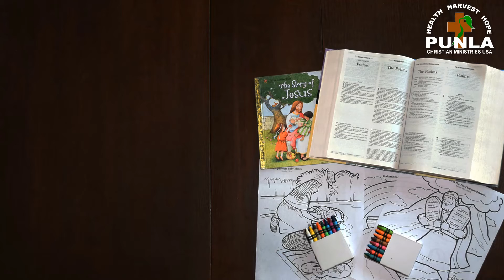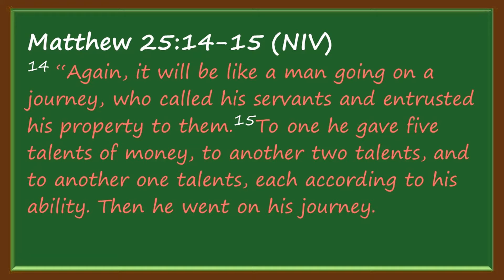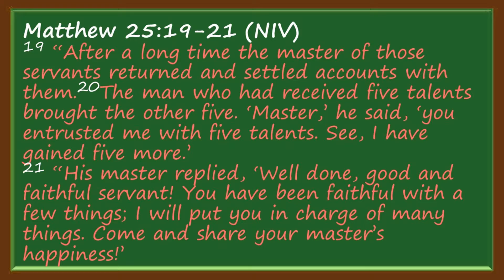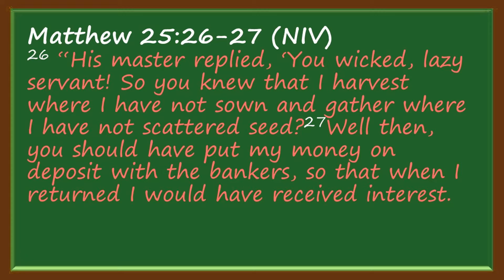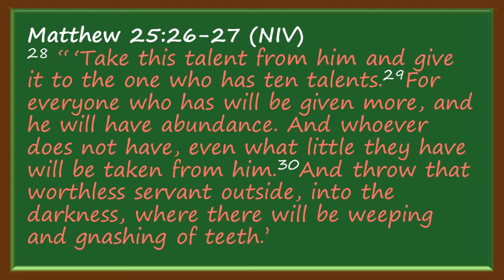Parables of Jesus (Part 7): Talents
Kids at the PUNLA Coffee Table Series on Jesus Parables. Part 7: Talents (Matthew 25:14-30).  We will be exploring the Parable of the Talents or sometimes referred to as the  Parable of the 3 servants.  In this story Jesus is showing us that Stewardship is important to God.  Stewardship is how you use the things God has given you.